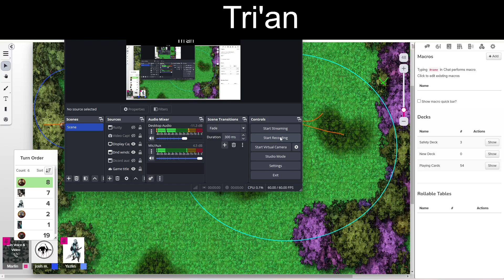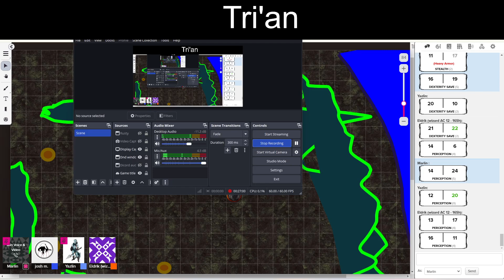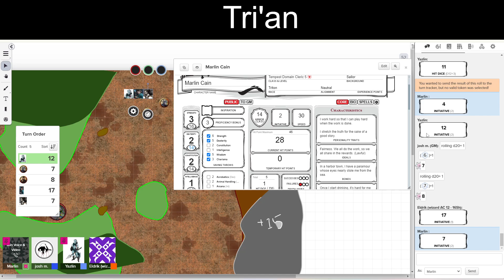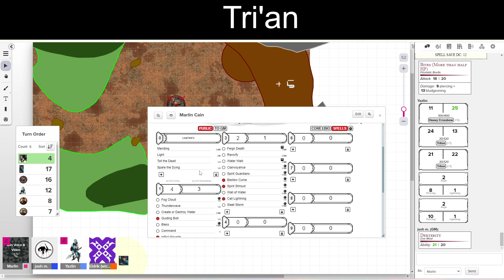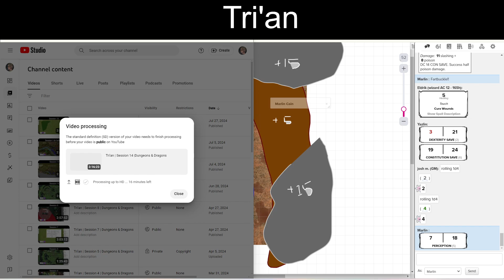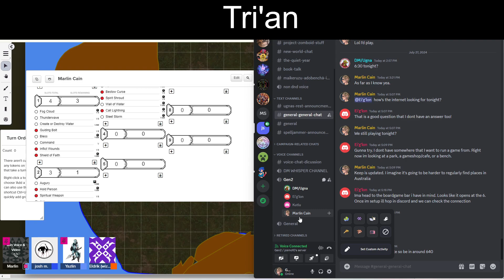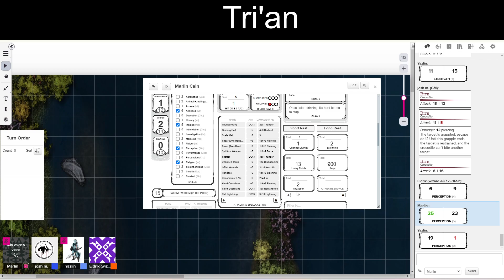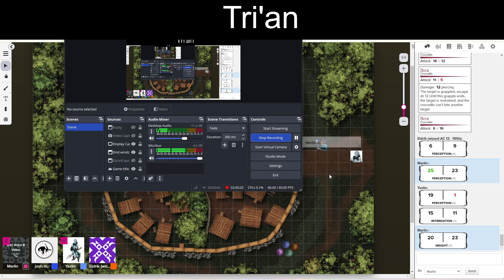Tri'an | Session 15 | Dungeons & Dragons